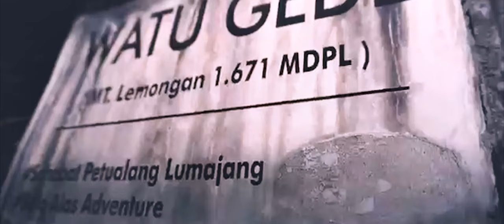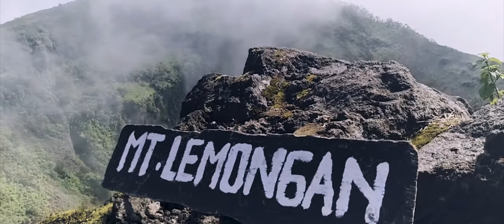Gunung Lemongan Lumajang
Gunung Lemongan adalah sebuah gunung berapi tipe maar, di Jawa Timur. Gunung ini merupakan bagian dari kelompok Pegunungan Iyang. Puncaknya adalah Tarub (1.651 m). Gunung Lemongan termasuk dalam wilayah dua kabupaten, yaitu Lumajang dan Probolinggo.

Gunung Lemongan dikelilingi 27 maar yang garis tengahnya berkisar antara 150 dan 700 meter. Beberapa maar mempunyai danau. Gunung Lemongan juga memiliki 60 puncak. Yang saat ini aktif terletak 650 meter di sebelah barat daya puncak Tarub. Danau, di antaranya Ranu Pakis, Ranu Klakah dan Ranu Bedali, terletak di lereng barat dan timur. Maar yang kering terletak terutama di lereng utara. Tidak diketahui letusan maar yang tercatat dalam sejarah.